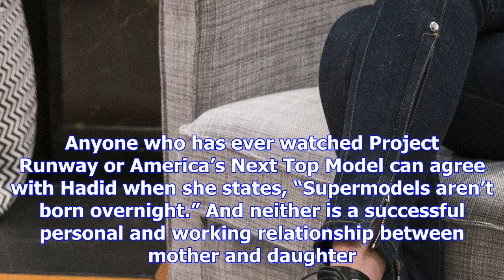Yolanda hadid's new tv show making a model trailer